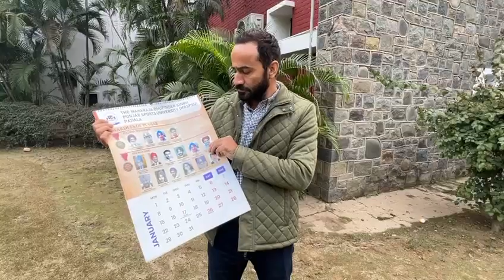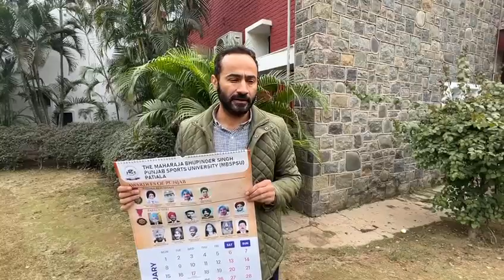Sports Minister Meet Hayer regarding New Year Unique Calendar Release